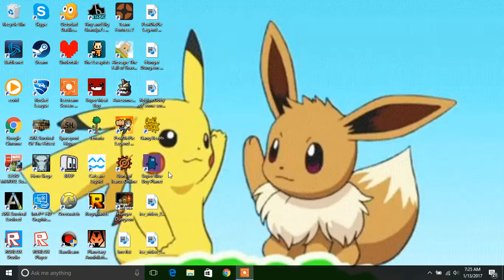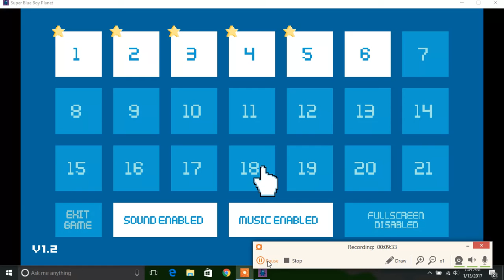Super Blue Boy Planet with Retro Kitten-Gotta Jump At The Right Time!!